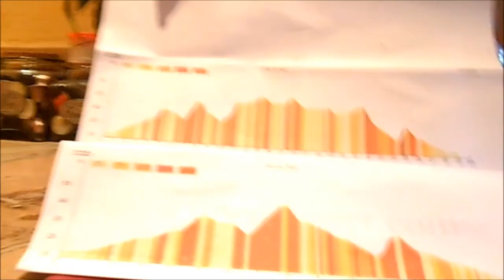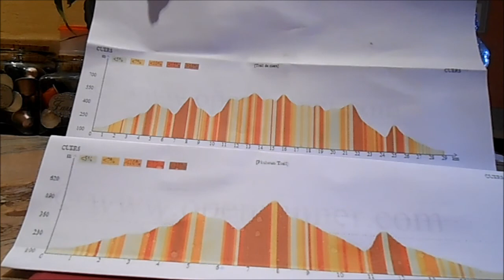Trail de Cuers 2015 - " On en parle ou pas " ?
Après des interviews vidéos sur le trail de Cuers , petite minute d’inattention .